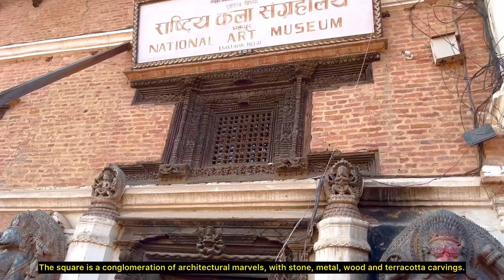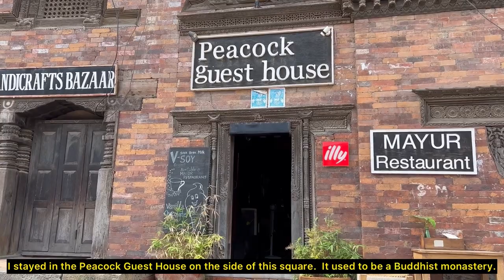Aesthetic Traveler in Bhaktapur Nepal | UNESCO World Heritage Site | Stay at Peacock Guest house |#3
Bhaktapur, a UNESCO world heritage site, is 14 km from Katmandu, the capital of Nepal. Bhaktapur was the first capital of Nepal during Malla Rule. Bhaktapur is an unwalled fort with a population of over 100000 people. Bhaktapur is an Open Museum of Newari Culture.